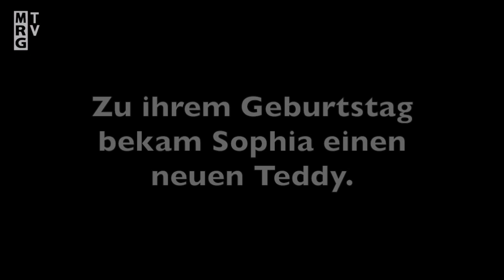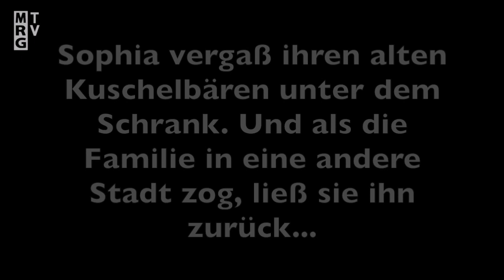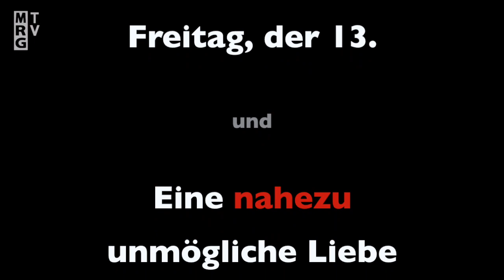MRG TV 131 – Zwei Animationsfilme aus dem Kunstunterricht am Margaretha-Rothe-Gymnasium in Hamburg.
Die 131. Ausgabe des Schulfernsehens am Margaretha-Rothe-Gymnasium in Hamburg (MRG TV) präsentiert zwei Animationsfilme, die im Kunstunterricht der 10. Klassen (Schuljahr 2021-22) entstanden sind.

"Freitag, der 13." zeigt, was Liebesentzug aus einem Teddybären machen kann. Und in "Eine nahezu unmögliche Liebe" geht es um Candy, das Kaktusmädchen, das sich zwischen Bob, dem Luftballon, und Bill, dem gelben Dreieck, entscheiden muss.